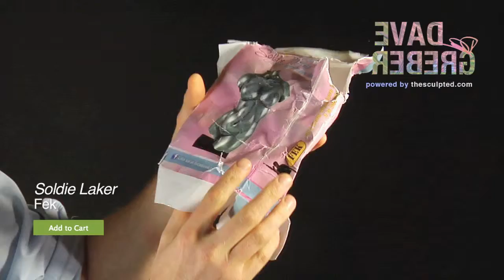Soldie Laker - T.E.R.o.U.Rs Collection - ep.7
Soldie Laker by FEK
3D inkjet print
2013

T.E.R.o.U.Rs (The Empty Remains of Unused Revelations) is a collection of sculptures by Dave Greber from 2013.